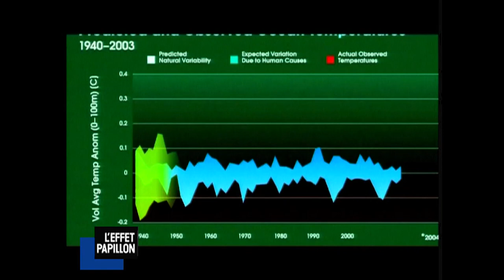ILS FONT LES POUBELLES MAIS NE SONT PAS SDF (Etats-Unis) - L'Effet Papillon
Ces gens ne sont pas des SDF mais un groupe d'activistes écolos appelé Freegan : artistes, étudiants, instituteurs, barman, travailleurs sociaux… Vous ne rêvez pas, ils fouillent bien dans les poubelles des supermarchés pour se nourrir. Les Freegan, un groupe de résistants à l'hyper consommation. Leur idéal : en finir avec le gaspillage. Ne plus gaspiller, un refrain très en vogue. Avec une notoriété nouvelle, les Freegan pourraient passer du stade de marginaux à celui d'exemple. Aux Etats-Unis, le mouvement s'élargit, des centaines de sites web, des blog pour trouver les Freegan dans sa ville et les poubelles du coin de la rue.

Un film de Melanie Dalsace